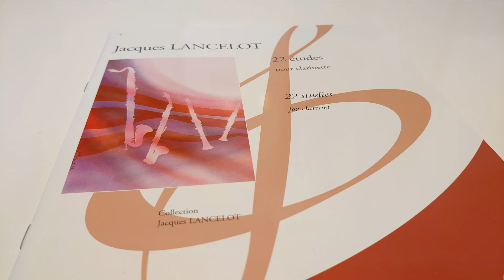J.Lancelot：22 Etudes No.21